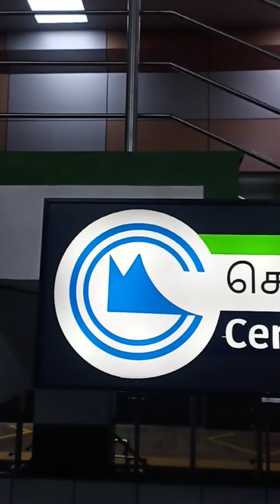Chennai Metro Train | Metro Train Underground Route | Chennai Underground Metro Rail |Madras Central